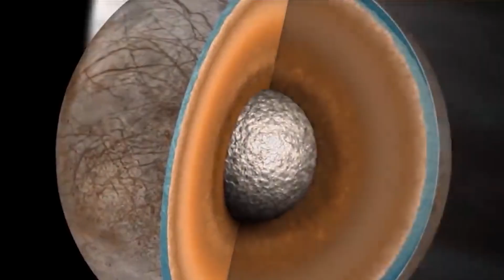NASA Is Surprised by the Discovery of Jupiter’s Icy Moon Europa!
In the boundless cosmos, where mysteries abound and celestial bodies continue to fascinate scientists and stargazers alike, the recent revelation of Jupiter's icy moon, Europa, has left NASA astounded and captivated. This discovery is a testament to the unceasing quest for knowledge and the boundless wonders that the universe holds. In this article, we delve into NASA's remarkable revelation and the profound implications it carries for our understanding of the solar system and the potential for extraterrestrial life. Join us as we unveil the details surrounding this surprising discovery and the scientific intrigue it has sparked.